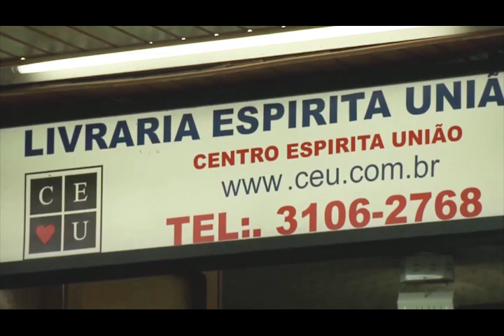Família Moderna com Nena Galves e Suely Caldas Shubert no Programa Vida além da Vida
Numero:
Entrevistador: Nena Galves
Entrevistados: Suely Caldas Shubert
Tema: Família Moderna
Data: 05/10/2019
Tempo: 28:58